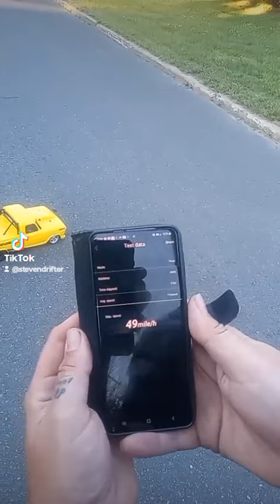RC drag race practice